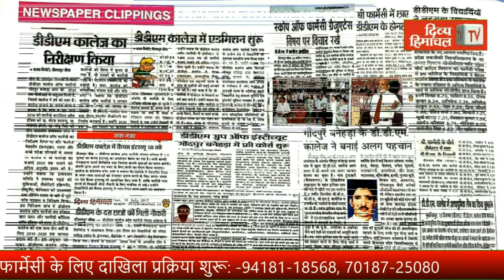कोरोना रिपोर्ट पॉजिटिव आई, तो दर्ज होगा मामला, संक्रमित न करें मूवमेंट